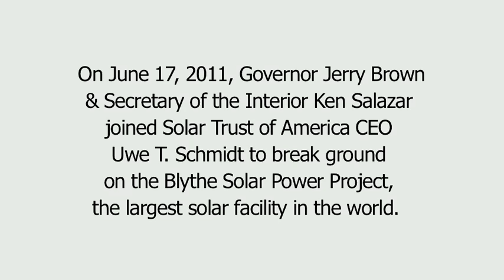Blythe Solar Power Project Groundbreaking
On Friday, June 17, 2011, Secretary of the Interior Ken Salazar and California Governor Jerry Brown broke ground on the Blythe Solar Power Project, the largest solar facility in the world. Solar Trust of America is constructing four solar thermal power plants at this location with a total power output of 1,000 megawatts. The first 500 MW phase of construction will be complete in early 2014.